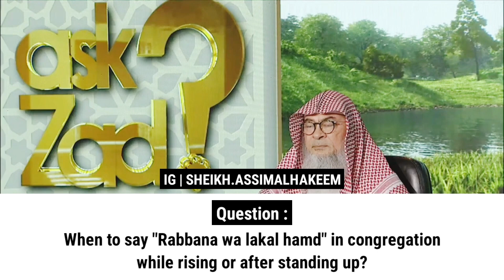When to say "Rabbana wa lakal hamd" in congregation while rising or after standing up? Sheikh Assim